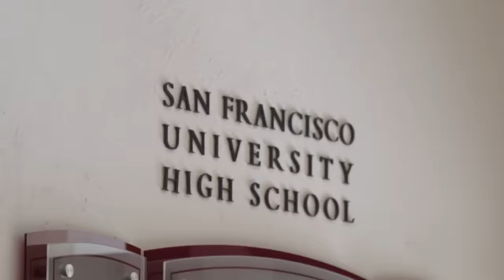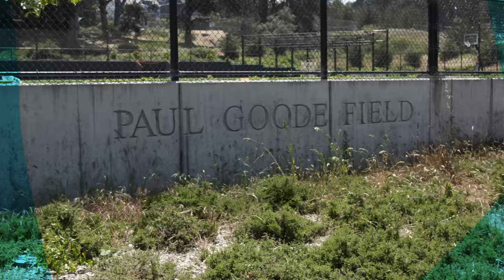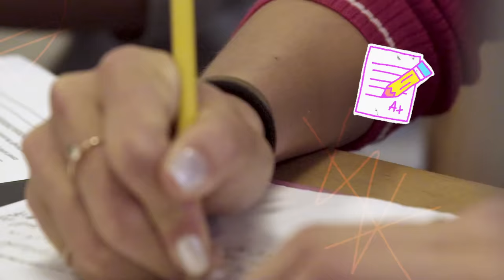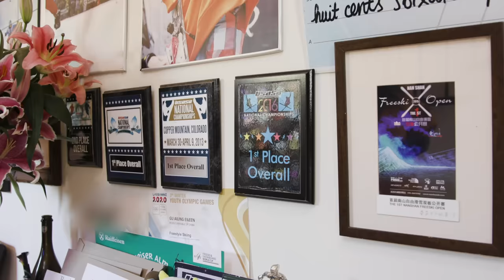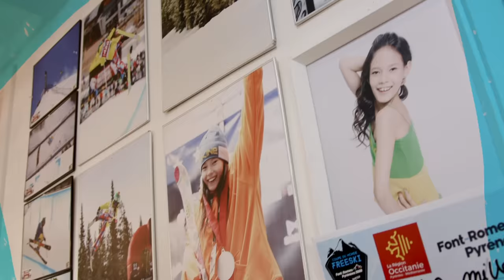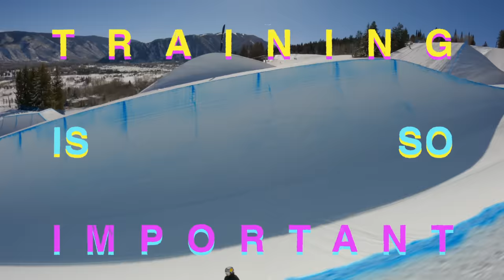Eileen Gu The Teenager That Will Change The Sport of Skiing Forever | Everyday Eileen Episode 1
Eileen Gu is a professional athlete, fashion model, Stanford student, and teenager. She competes in 3 different freeskiing disciplines: big air, slopestyle and halfpipe, is fluent in Mandarin, and 110% badass.

In the first episode of 'Everyday Eileen' we visit Eileen at her stomping grounds in San Francisco and explore the secret of the 18-year-old teenager to be able to fit 4 different lives into one. Press play and get to know the one and only Eileen Gu.

► Learn more about Eileen, her many talents and journey to becoming a freeskiing sensation